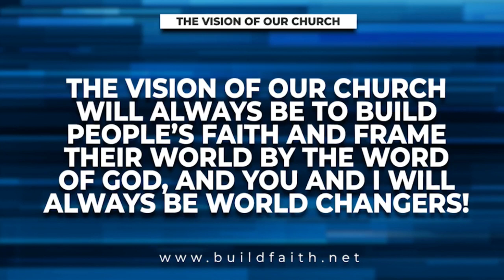If You Will Believe 2 | Pastor Philip Steele